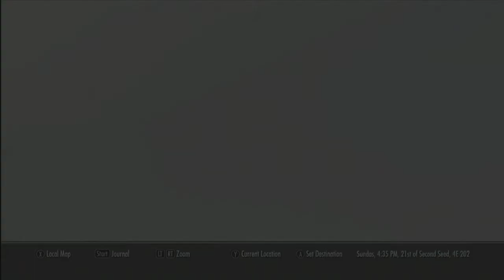Skyrim: Dawnguard || Bunny Killer (1)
This a walkthrough for the Skyrim DLC, Dawnguard. I was playing this on the Xbox 360... That is why the load screens were so long. I chose to be a Vampire Lord. This is my "pure mage" character. This DLC was amazing. I am sure that the upcoming "Hearthfire" DLC will be a waste of money.. Which is sad, but at least Bethesda didn't screw up the first DLC. So maybe there will still be hope for future worthwhile DLC.